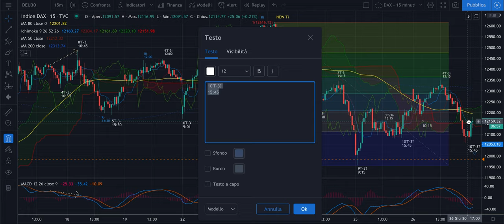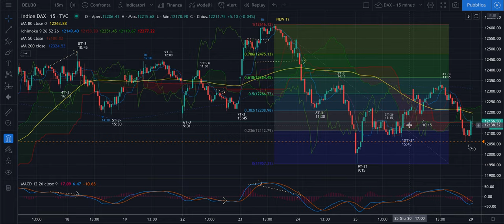DAX - Analisi Evoluta del 29/06 - A breve lo swing che ci dirà come muoverci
Buongiorno,

Nel video parte delle indicazioni operative per la giornata di oggi.
A breve avrò i livelli dell'Algoritmo per DAX e FTSE Mib.
E anche oggi, come venerdì potremo andare a programmare un valido trade.

Buon ascolto,

Jacopo